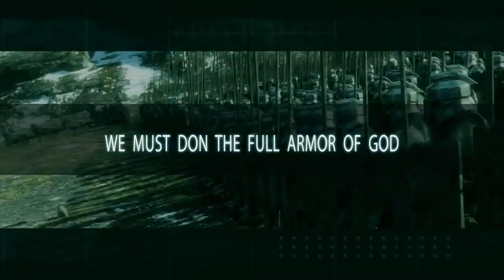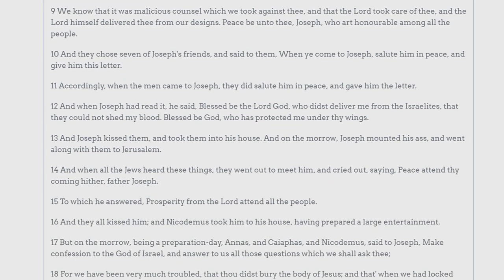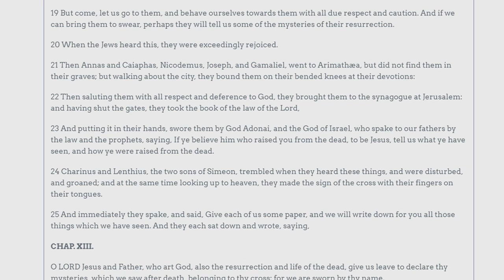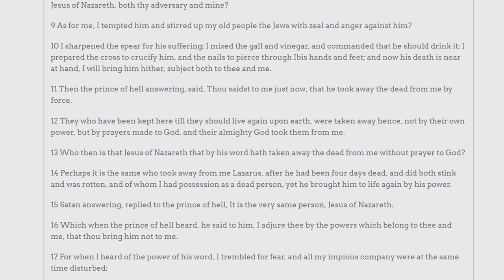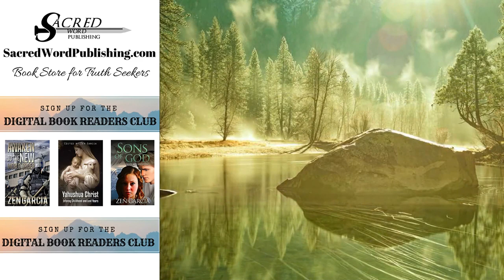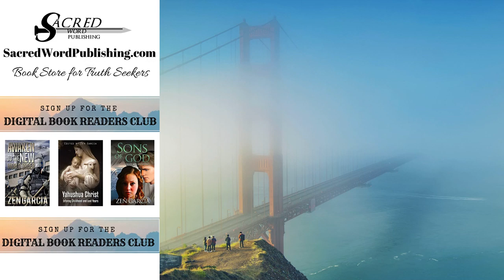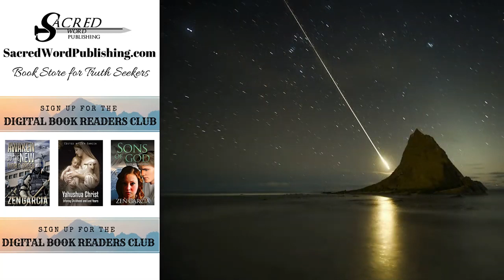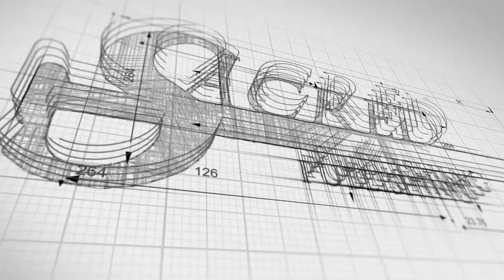Gospel of Nicodemus Acts of Pontius Pilate XI XV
Digital Readers Club Meeting #45
8/10/2019

Weekly meetings are held on Saturday at 7pm EST!

All are welcome to come and join us on our Discord server

If you need help accessing Discord, we've made a video to help you out!

Tonight's text is available via the Digital Readers Club Newsletter which can be found